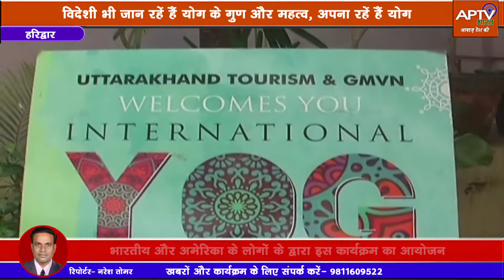Haridwar - विदेशी भी जान रहें हैं yog के गुण और महत्व, अपना रहें हैं yog || APTV BHARAT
अब देश में नही बल्कि विदेशों में योग का महत्व बढता नजर आ रहा है अब विदेशी लोगो का भी योग की तरफ ध्यान आकर्षित हो रहा है ये लोग भी जानने लगे है की योग के अनेकों फायदें है और इसके मद्देनजर उत्तराखंड के ऋषिकेश में अंतरराष्ट्रीय योग दिवस का आयोजन किया जा रहा है जिसमें पहली बार अमेरिका में रहने वाले  भारतीय और अमेरिका के लोगों के द्वारा ऋषिकेश में इस कार्यक्रम का आयोजन होने जा रहा है जो ठीक आने वाले 15 दिन तक चलेगा